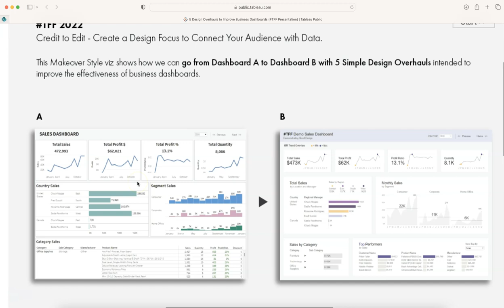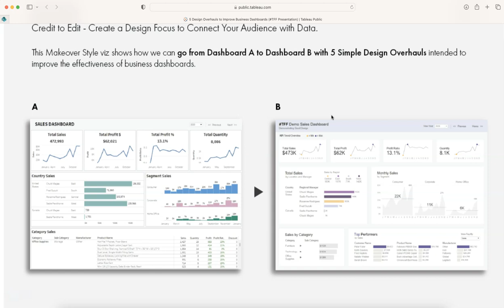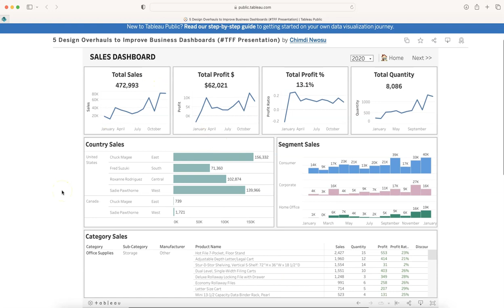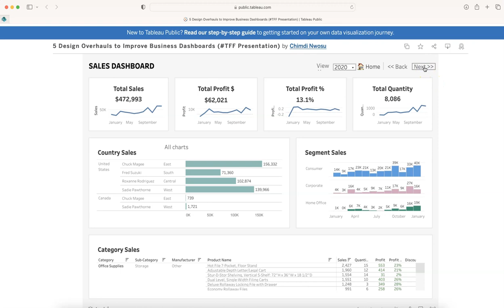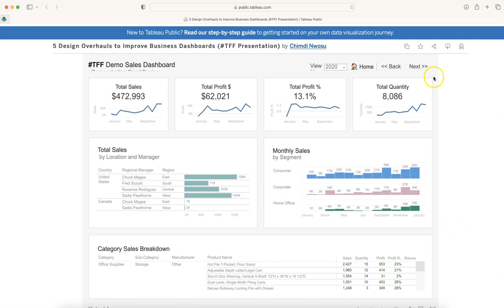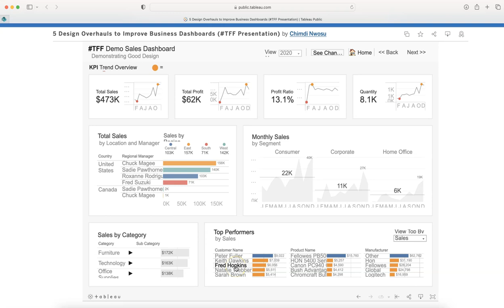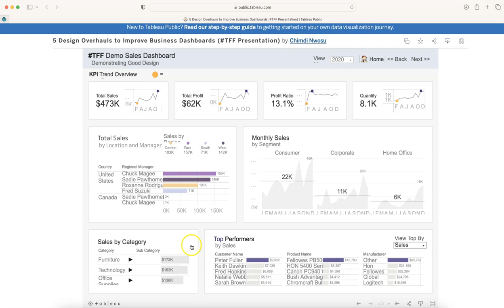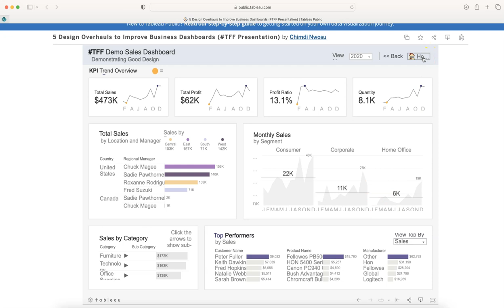Top 5 Design Techniques to Improve Business Dashboards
In this tableau workbook which is developed by Chimdi, has 5 very powerful design techniques that you can apply in your dashboards and make it super impactful.